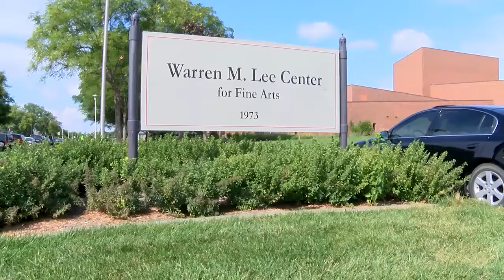Where Does the General Activity Fund Go?